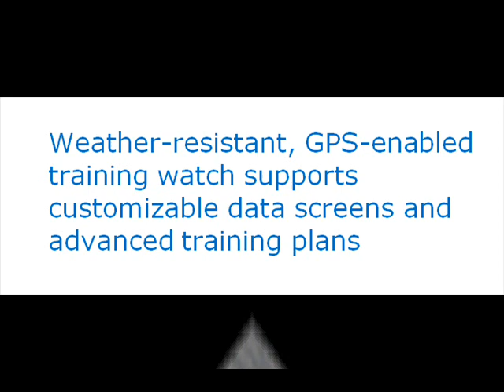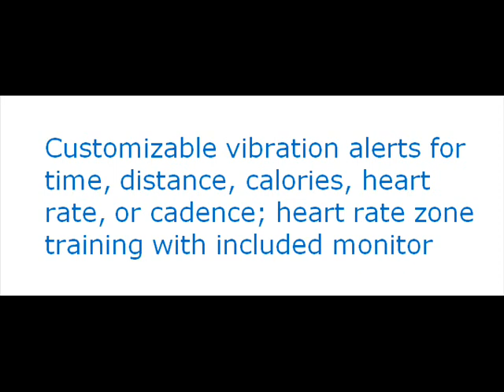garmin gps watch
for a more garmin gps watch review, special price and best deals of garmin gps watch. The Garmin Forerunner 610 gps watch represents the next generation running watch from Garmin.  The watch builds on many areas that the FR405 and FR410 carved out -- including a slim profile and advanced workout features.  But it also adds a number of heavily requested features, including some functions that had long been cut out of other Forerunner models.  Even more, it's the first Garmin touch screen running watch.Read more by visiting the link. Thanks!